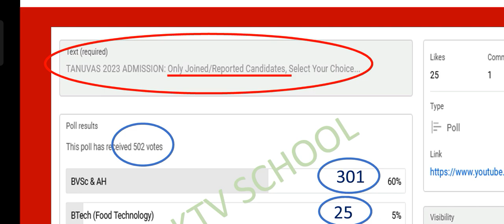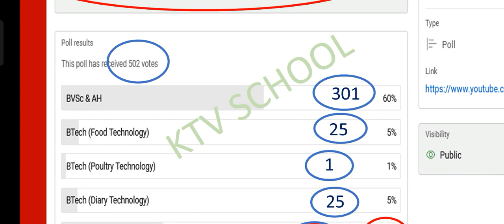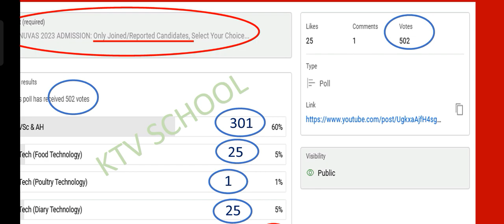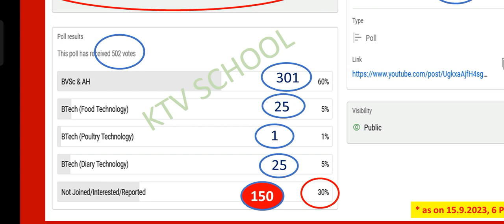Round 2 Vacancy Predictions: TANUVAS 2023 Poll Results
ktvschool tjeganathan tanuvas Round 2 Vacancy Predictions: TANUVAS 2023 Poll Results